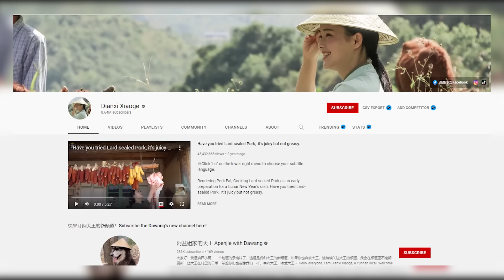Dianxi Xiaoge (Food Blogger) Lifestyle | Boyfriend, Net worth, Family, Height, Age, Biography 2022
✅ 𝗩𝗜𝗗𝗘𝗢 𝗖𝗥𝗘𝗗𝗜𝗧

▶ Image/Video Source: Instagram, Twitter and others
▶ Voice: Own
▶ Script: Own